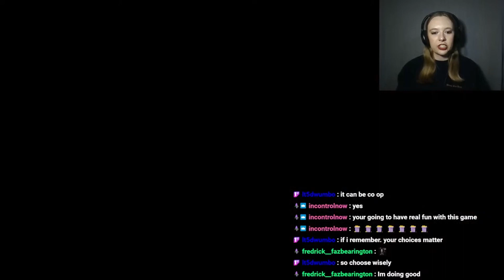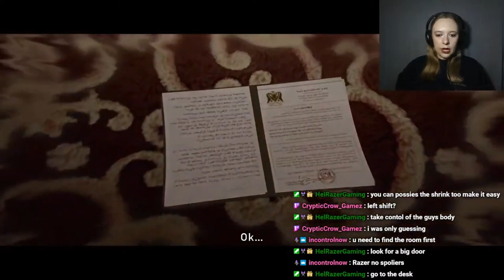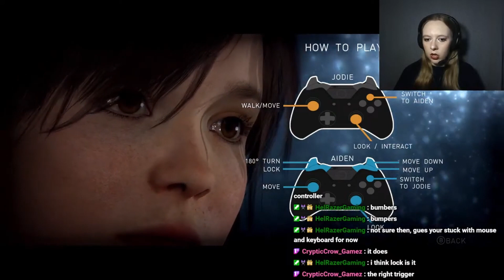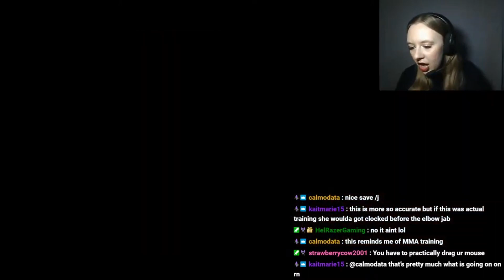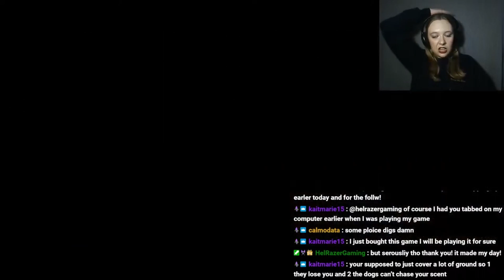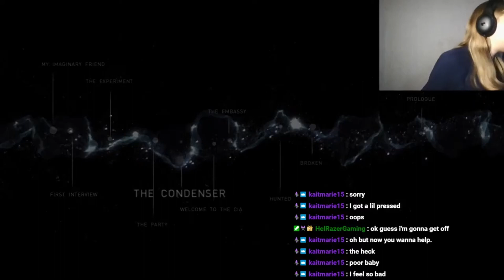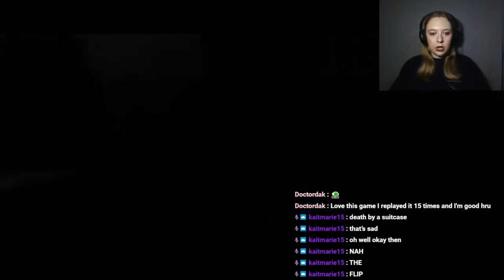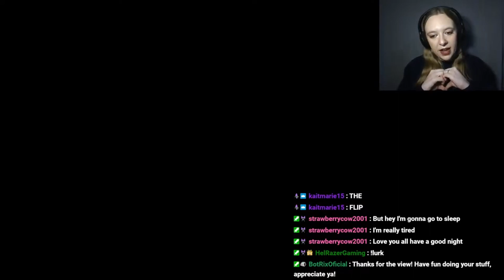BEYOND: TWO SOULS (PART 1) LIVE: Posting Recorded Lives